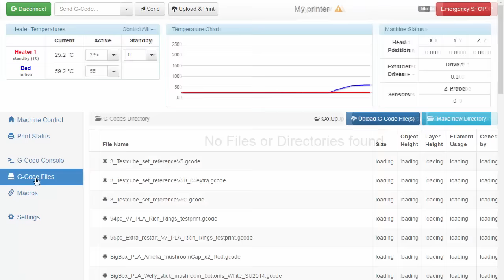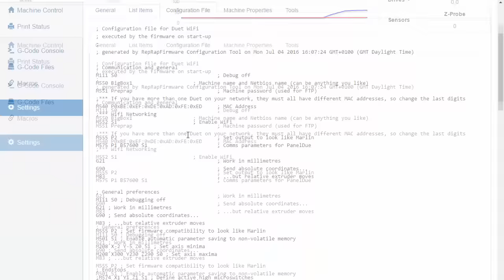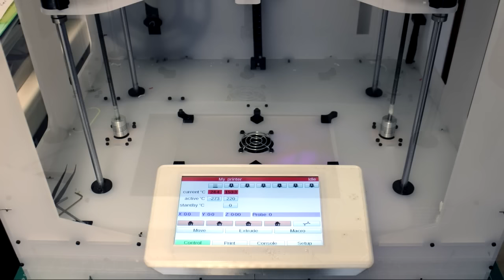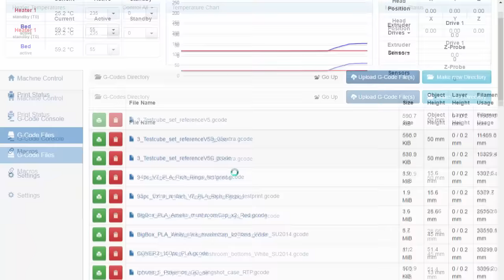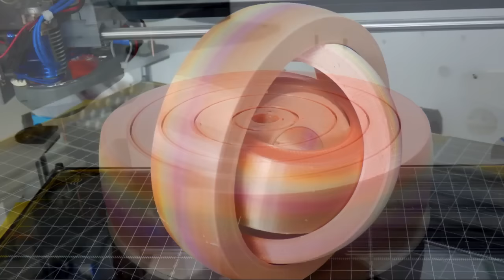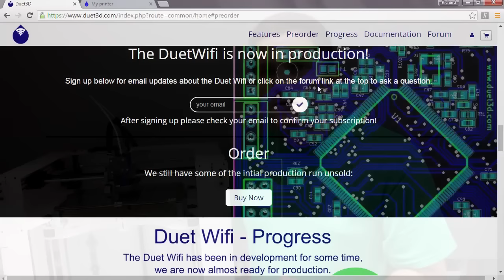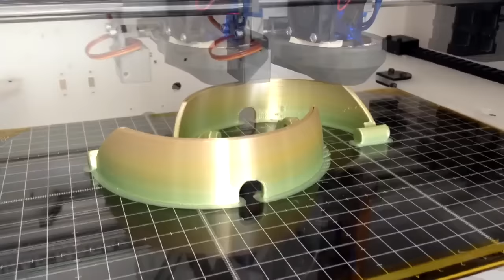RichRap Duet Wifi BigBox upgrade & Polyalchemy PLA testing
In this video I am going over an upgrade to the BigBox 3D Printer - adding the new Duet Wifi 32bit ARM RepRap Open-source electronics.

7" full colour Touch-screen user interface and my Quick-Fit extruder carriage too.

I also used up a lot of Polyalchemy Elixir PLA doing the calibration and setup of the new electronics and firmware. With plenty of great results - VERY shiny and silky smooth 3D printing material, you should check it out.

You can find out more about the DuetWifi electronics on the Think3DPrint3D and Escher3D